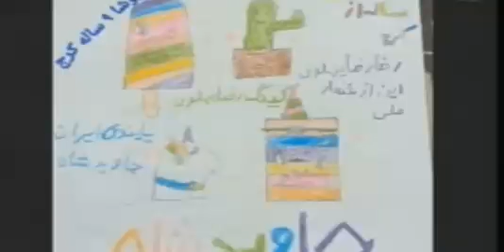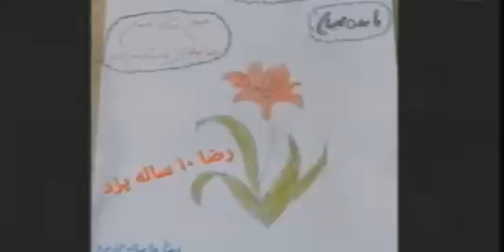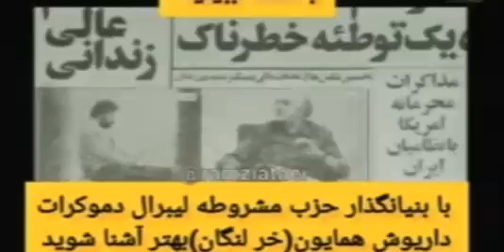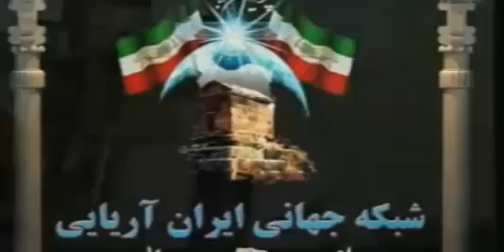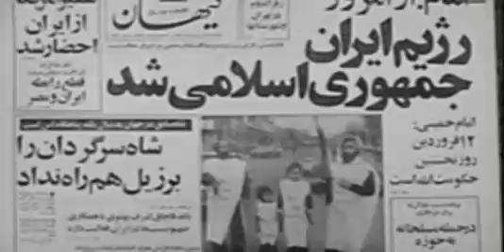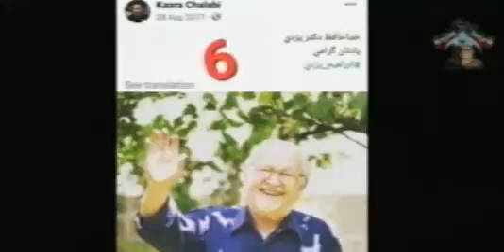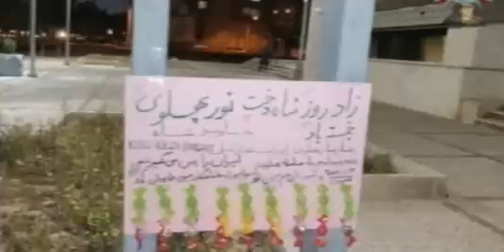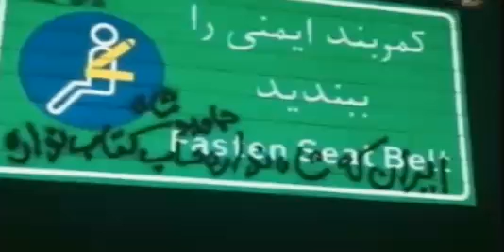REZA AHMADI 05 04 2023 تلویزیون ایران اریایی#jawidpahlawi